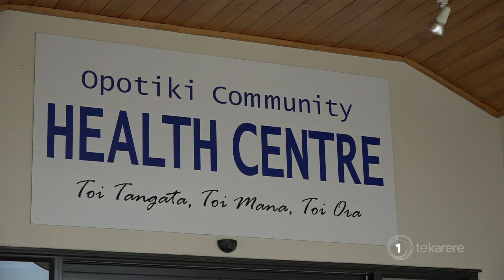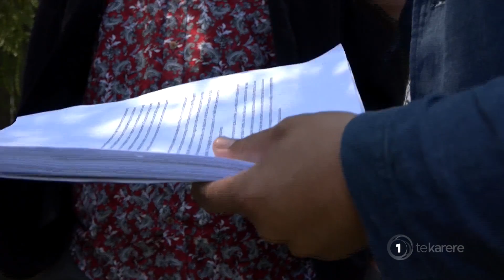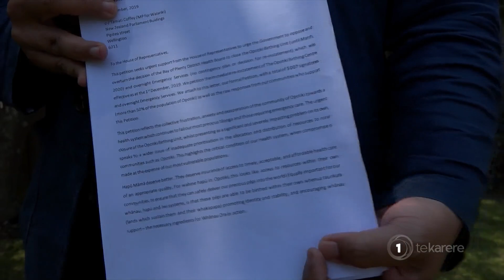Ōpōtiki residents sign petition against closure of birthing clinic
Over 5000 people have signed a petition to reopen the maternity clinic in the small Bay of Plenty town of Ōpōtiki, and today it was handed over to local MP Tamati Coffey. The clinic was shut down by the DHB last week due to staff shortage.